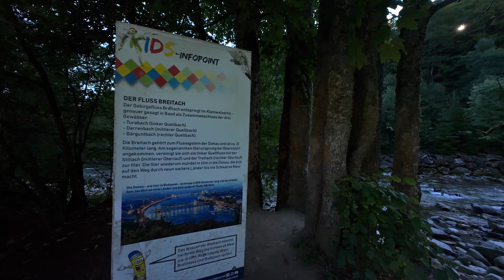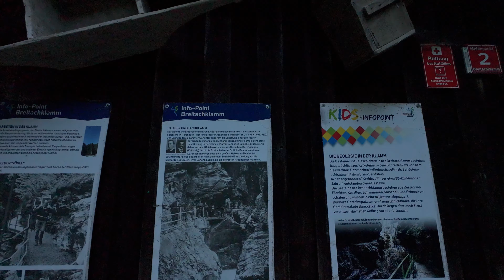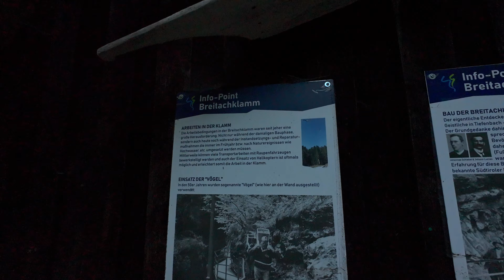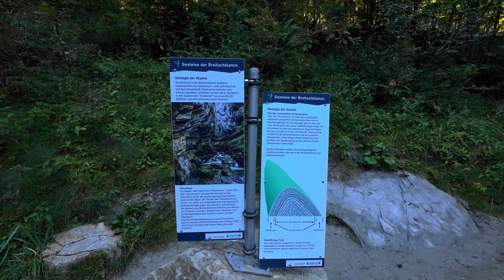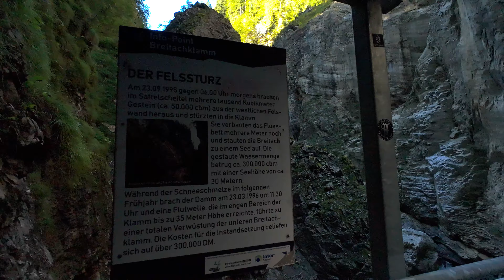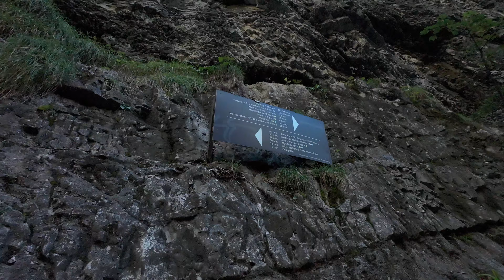Breitachklamm | Bavaria's Deepest Gorge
On 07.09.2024, we ventured into the breathtaking depths of Breitachklamm, Bavaria's deepest gorge, to capture the raw power of water carving its way through towering cliffs. In some parts, the gorge is so deep that sunlight barely reaches the bottom, creating almost pitch-black passages where the roaring river echoes through the shadows. Join us on this mesmerizing journey through one of nature's most awe-inspiring landscapes.

00:00 - Along the river
04:00 - Rocky river
15:30 - Between the rocks
25:30 - In the dark
27:30 - Climbing up to the sun
33:00 - Along the river
42:00 - Reaching the bridge

If you appear in this video and would prefer not to, we understand.